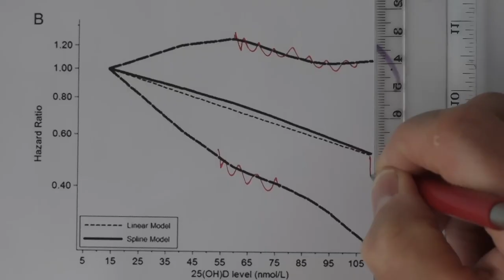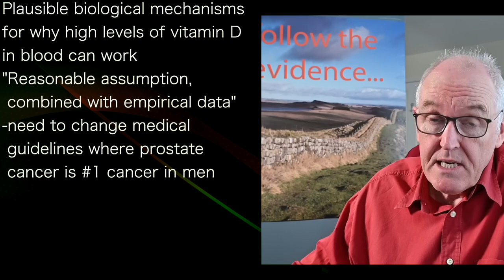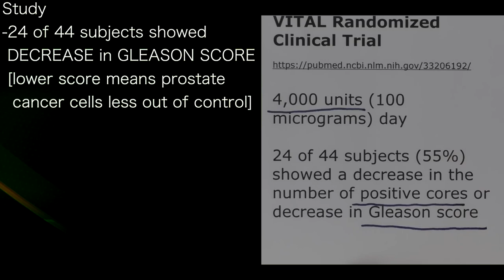JOHN CAMPBELL B | HIGH VITAMIN D stops prostate cancer cells proliferating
presents episode 840 | Dr John Campbell
Dr John Campbell podcast

At 110 nmol/L of 25 OHD:
[44 ng/mL]
-only 55% of death risk
 [65% protective effect]
How does it work?
-arrests cell growth
-induces apoptosis [cell death]
-cell self-digests
"Increased by high vitamin D
 in blood: malignant cells die"
-stops proliferation cancer cells
-protects prostate epithelial cells
 from oxidative stress

Plausible biological mechanisms
for why high levels of vitamin D
in blood can work
"Reasonable assumption,
 combined with empirical data"
-need to change medical
 guidelines where prostate
 cancer is #1 cancer in men

Supplementation...
study recommends 4000 IU a day
"I take this amount daily.
 Will reduce it in summertime"
-also 100 micrograms K2
"This is a small study, since
 huge funding,
 by pharmaceuticals
 won't happen with this vitamin"

Study
-24 of 44 subjects showed
 DECREASE in GLEASON SCORE
 [lower score means prostate
  cancer cells less out of control]
Vitamin D decreases this score!
and
NO ADVERSE EFFECTS AT ALL
of supplementing D
at these levels